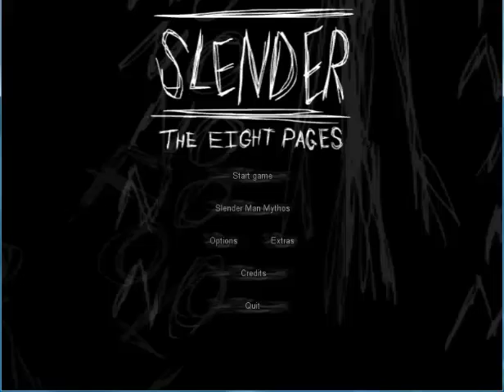Lets Play Slender Part 1 Scary Man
3-8pages Whats up guys its me playing Slender The eight pages. Sorry for the high pitch voices and lag in the videol :) there will be episodes till i get $20!